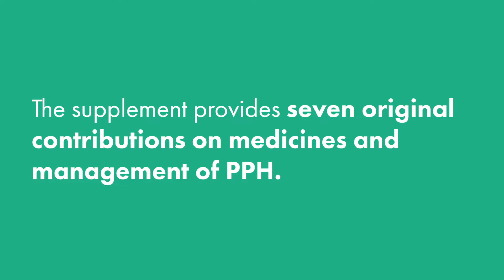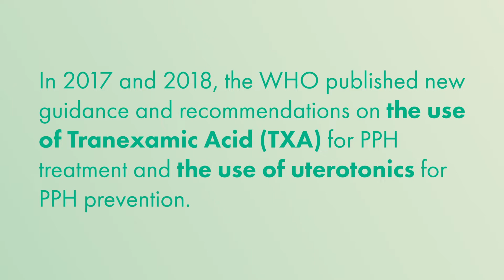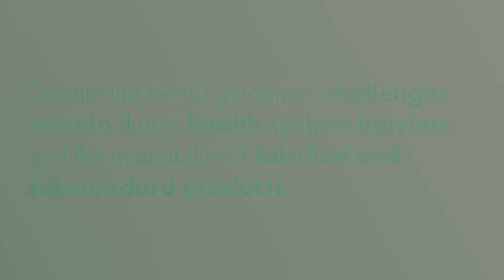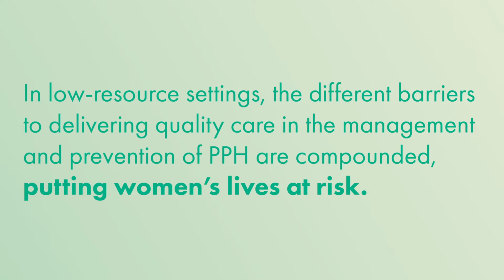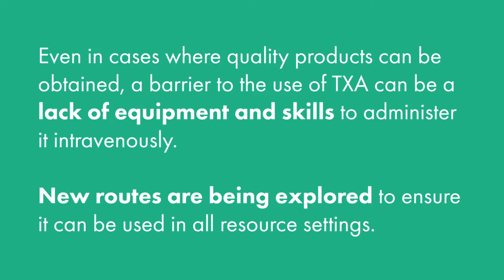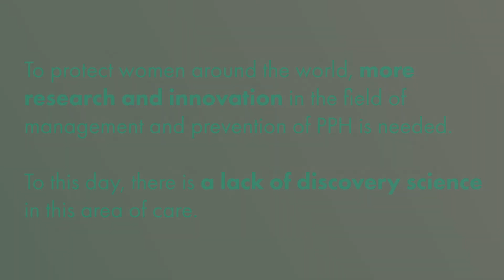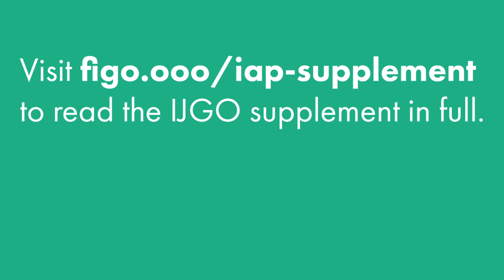Medication safety for the prevention and treatment of postpartum haemorrhage – WPSD 2022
In light of the theme for World Patient Safety Day 2022, "medication safety", FIGO is using this day to highlight the vital importance of medication safety for the prevention and management of postpartum haemorrhage (PPH).

Watch this video to find out about our June 2022 supplement on improving access to essential medicines to reduce postpartum haemorrhage morbidity and mortality.

See FIGO's Generic Postpartum Haemorrhage Protocol and Care Pathways document, available in English and French